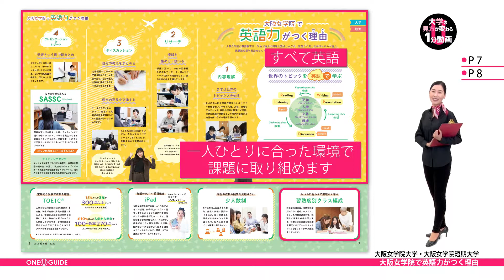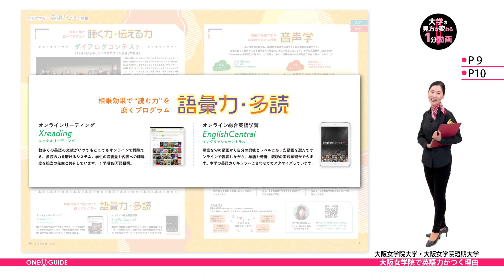「志望大学が見つかる1分動画」大阪女学院大学・大阪女学院短期大学【大阪女学院で英語力がつく理由】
大阪女学院大学の案内パンフレットを請求しよう

大阪女学院はこちらをご覧ください。

ここでは、英語で学ぶユニークな英語教育が紹介されています。
ポイントは｢内容重視｣と｢学生主体｣の課題達成型学習を
行っているところにあります。
まずは、「平和」「人権」「文化」「環境」など
世界のトピックを学び、
課題や問題について理解を深めることから始まります。
 その後、個人やグループで情報をリサーチし、
自分の考えをまとめ、
仲間とディスカッションをし、
プレゼンテーションやレポートによる発表を行う
学生主体の学びです。

これらの流れはすべて英語で行われ、
習熟度別クラスで、
一人ひとりに合った環境で
課題に取り組むことができます。

その他にも、発音を理論に基づく実践から学ぶ｢音声学｣。
スピーチコンテストやプレゼンテーションコンテストなど、
発表を通して｢聴く力｣と｢伝える力｣を養う他、
オンライン学習システムの導入によって、
｢語彙力｣の向上と｢多読｣により、読む力を磨くなど、
あらゆる英語力を身につけることが可能となっています。

「国際的な舞台で活躍したい！」 そんな夢が叶えられますよ。

‹大阪女学院大学・大阪女学院短期大学›
　English+1「英語+韓国語」「英語+中国語」